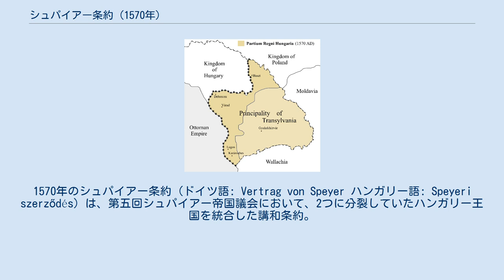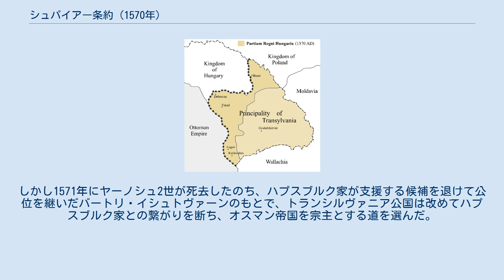シュパイアー条約 (1570年)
1570年のシュパイアー条約 (ドイツ語: Vertrag von Speyer ハンガリー語: Speyeri szerződés) は、第五回シュパイアー帝国議会において、2つに分裂していたハンガリー王国を統合した講和条約。
 当時ハンガリー西部は王領ハンガリーとしてハプスブルク家のマクシミリアン2世（神聖ローマ皇帝、ハンガリー名ミクシャ1世）が支配しており、東部にはヤーノシュ2世（ヤーノシュ・ジグモンド）が支配する東ハンガリー王国があった。
ヤーノシュ2世がハンガリー王位を放棄し、マクシミリアン2世の王位を承認するのに対し、マクシミリアン2世はヤーノシュ2世を「トランシルヴァニア公」として承認し、その領土の存続を認めた。
 ヤーノシュ2世の領土（1570年） 正式には、ヤーノシュ2世は「トランシルヴァニアおよびハンガリー王国の一部（パルティウム）の君主」（ラテン語: princeps Transsylvaniae et partium regni Hungariae dominus）を名乗ることになった。
一般には、トランシルヴァニア公国はハンガリー王国に従属する地位であると認識された。
しかし1571年にヤーノシュ2世が死去したのち、ハプスブルク家が支援する候補を退けて公位を継いだバートリ・イシュトヴァーンのもとで、トランシルヴァニア公国は改めてハプスブルク家との繋がりを断ち、オスマン帝国を宗主とする道を選んだ。